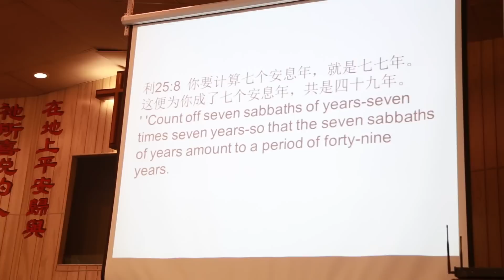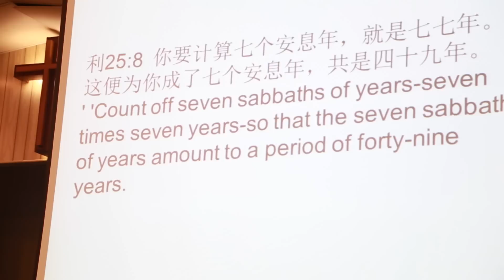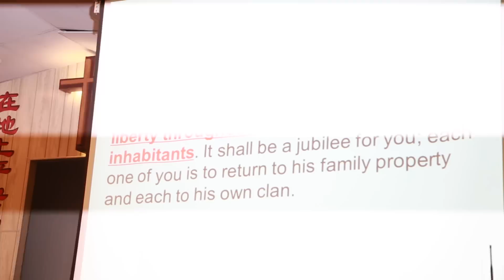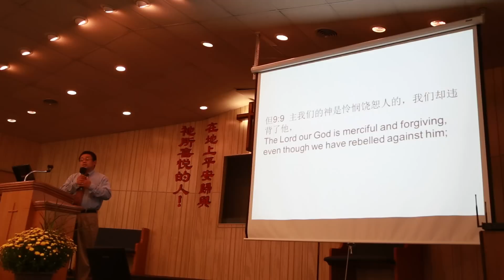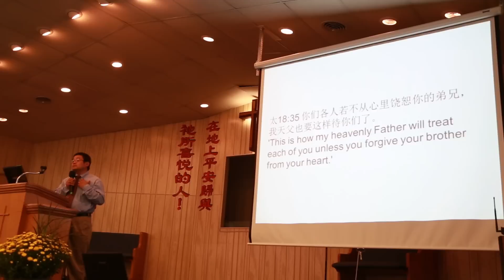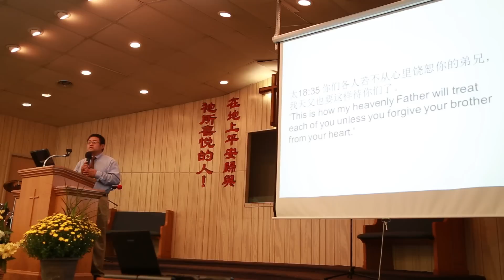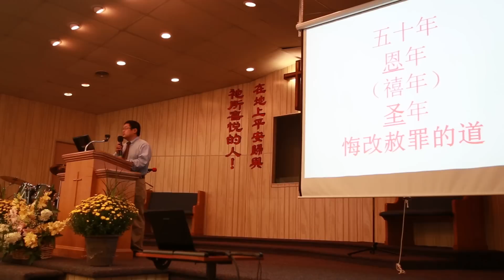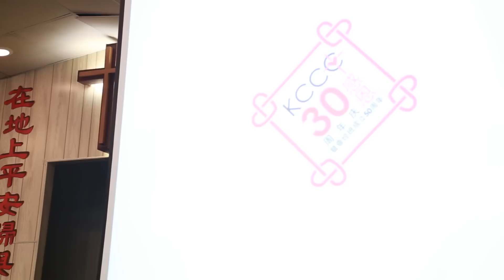090714_KCCC_4_Testimony